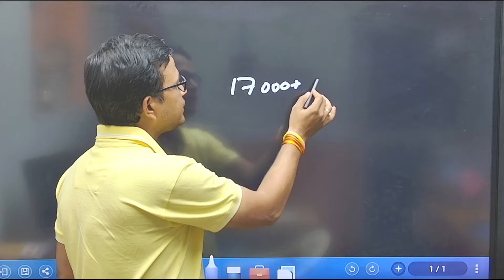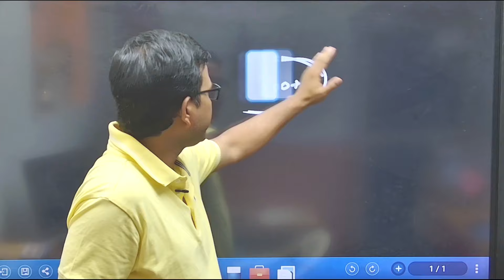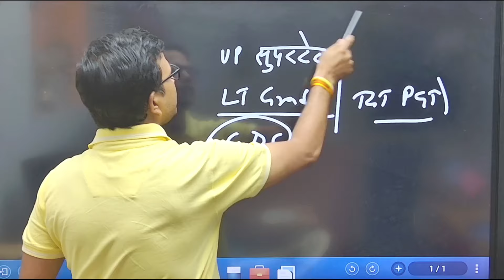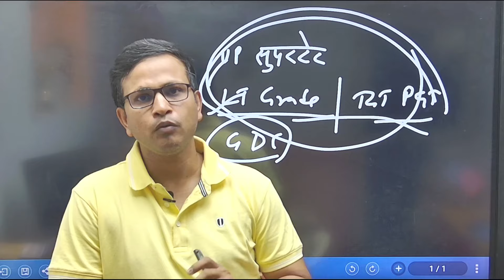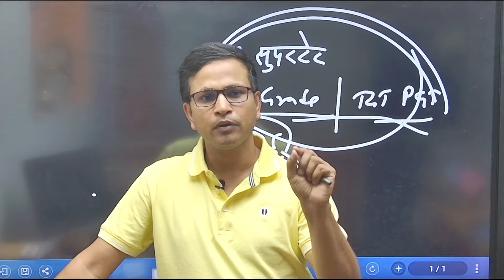UTTAR PRADESH : Vacancies Big update/ supertet/ lt grade /tgt pgt/ gdc posts/SHIKSHAK BHARTI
NEXT TEACHER
UP PRT /SUPERTET NEWS
]UTTARPRADESH SHIKSHAK BHARTI